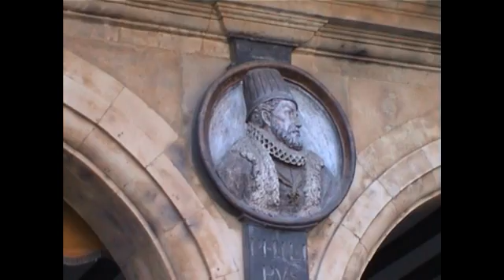Travelling SPAIN PART THREE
WE TRAVEL ON THROUGH MIDDLE SPAIN